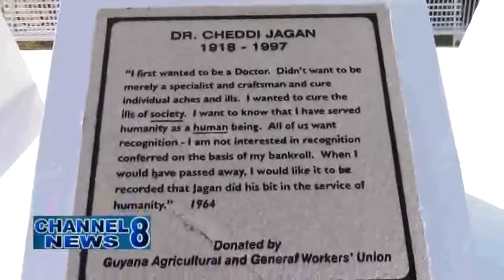Thousands Attend 100th Birth Commemoration of The Late Dr.Cheddi Jagan